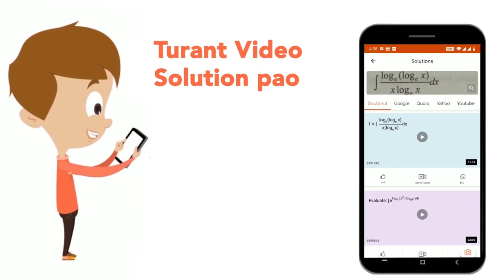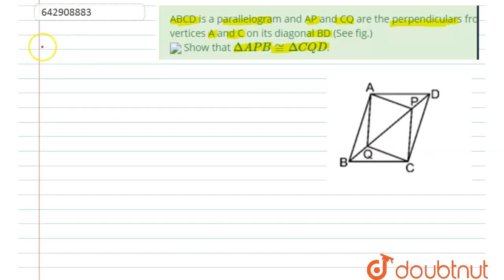ABCD is a parallelogram and AP and CQ are the perpendiculars from\nvertices A and C on its diago...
ABCD is a parallelogram and AP and CQ are the perpendiculars from\nvertices A and C on its diagonal BD (See fig.) Show that Delta APB ~= Delta CQD.
Class: 11
Subject: MATHS
Chapter: Quadrilaterals
Board:INTERNAL

👉 Have Any Query? Ask Us.